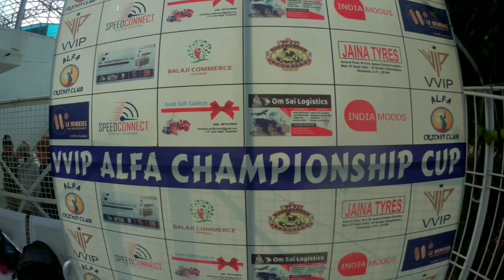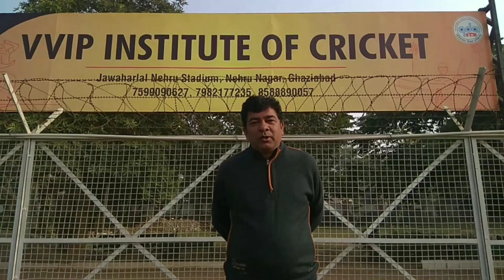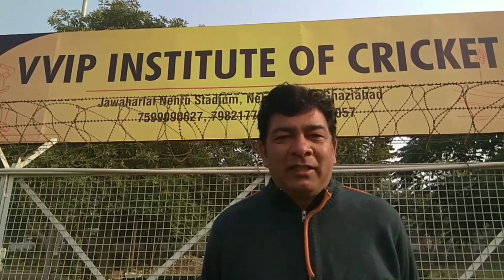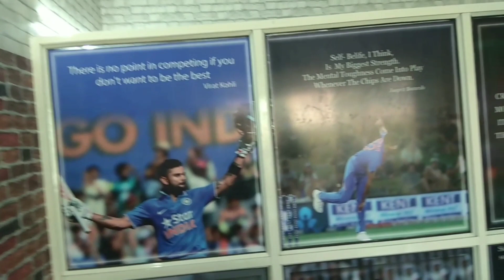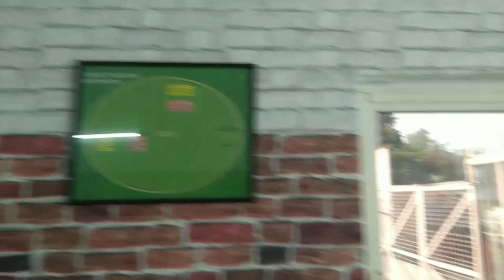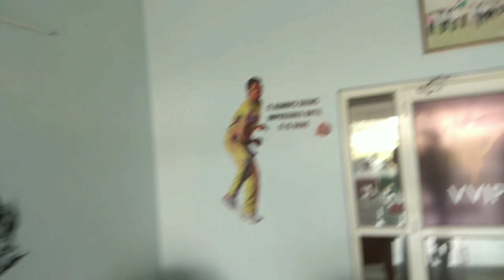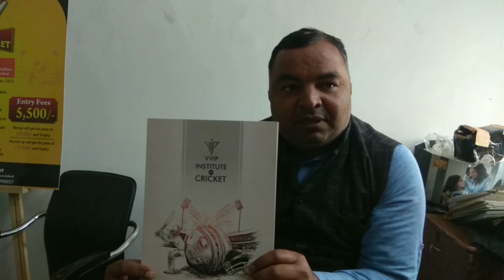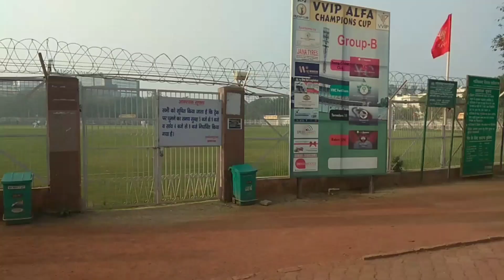Jawaharlal Nehru Stadium, Ghaziabad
The Jawaharlal Nehru Stadium is a multi-purpose stadium in Ghaziabad, Uttar Pradesh. The ground is mainly used for organizing matches of football, cricket and other sports. The stadium hosted six first-class matches [1] in 1992 when Uttar Pradesh cricket team played against railways cricket team.[2] The ground has five more matches till date. The stadium has hosted many non-first-class matches[3] including a match between touring Nepal cricket team and Ghaziabad District Cricket Association in 2013.
abhishek tyagi(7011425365) Navneet tyagi(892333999) Information pitaraa , pitara,